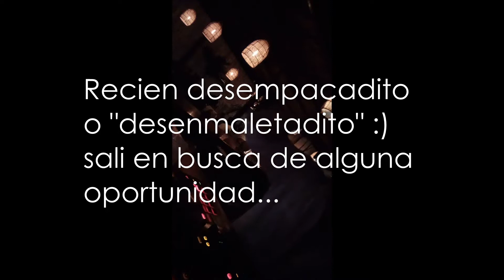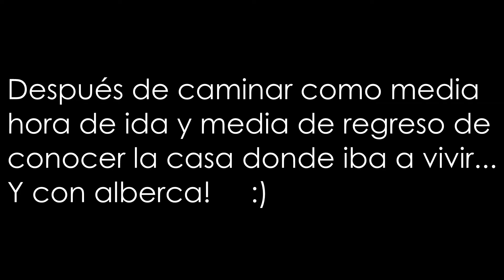Saliendo de mi zona de confort Temporada 2 Cap 3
CHIC@S QUE EMOCIÓN, UNA SEMANA YA!
HAY ALTAS Y BAJAS PERO SIENTO QUE MAS ALTAS...
UN SOBERANO MOVIENTO ENTRE CHELAS, CALOR Y HERMOSO PUEBLO HASTA AHORITA.
SIN EMBARGO EL PRESUPUESTO ESTABLECIDO SE VA COMO EL AGUA , DIA QUE PASA, SE GASTA MAS, NERVIOS Y EN LO PROFUNDO DEL CORAZÓN DESEANDO QUE SE ME APOYE CON DONATIVOS Y/O EMPIECE A GENERAR PATROCINIOS.